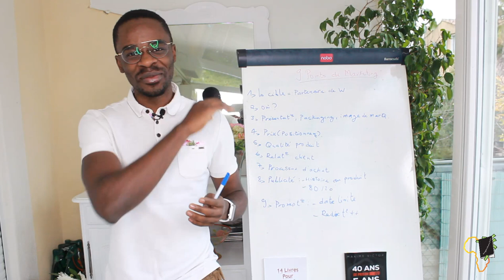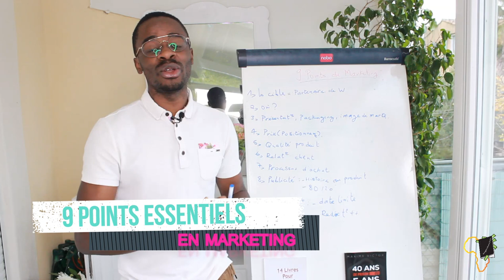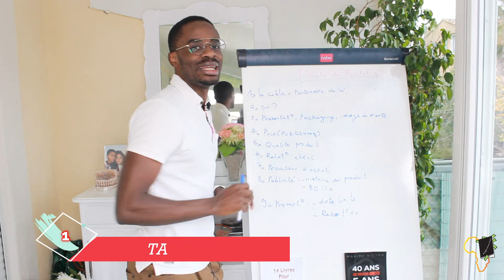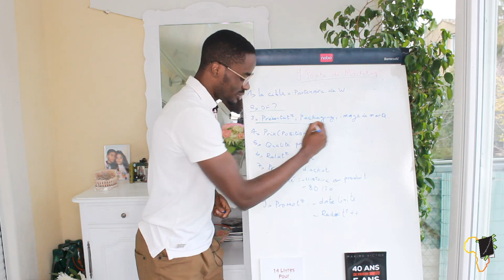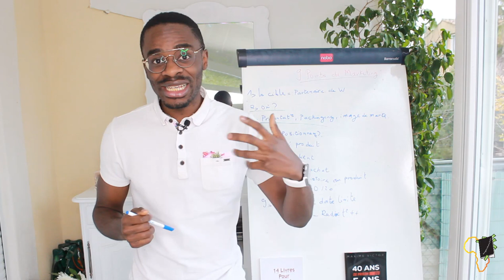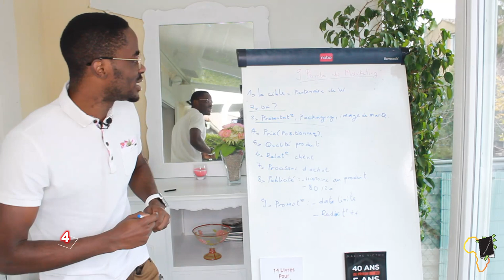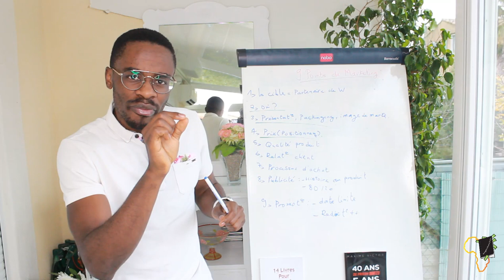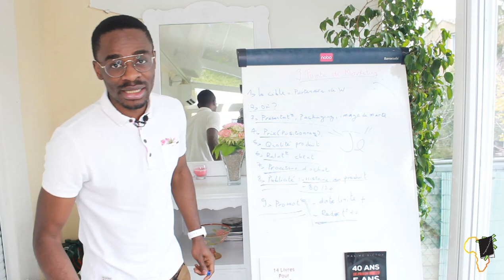Techniques Marketing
Ma personne, aujourd'hui je partage avec toi 9 techniques pour Améliorer ton marketing, et augmenter tes ventes donc reste à l'écoute 😉

Tu En Afrique Et Tu Recherches Un Livre? Laisse Moi Un Message Sur

MINAKANOOOO